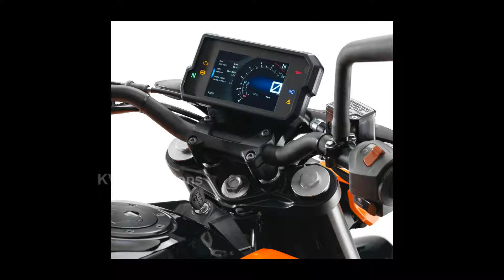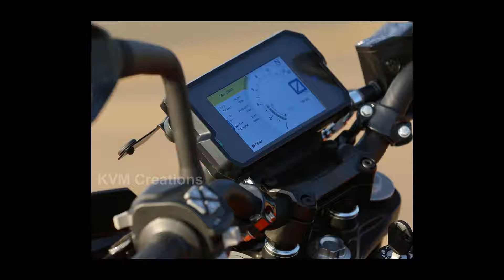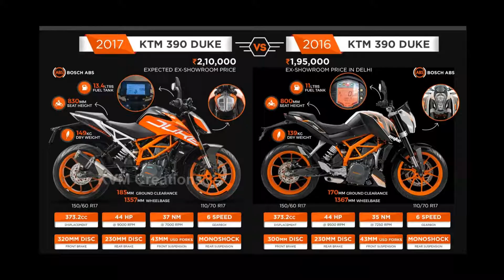2017-2018 KTM 390 Duke Reviews India | Features | Specifications | Walkaround | Images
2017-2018 KTM 390 Duke Reviews India | Features | Specifications | Walkaround | Images |